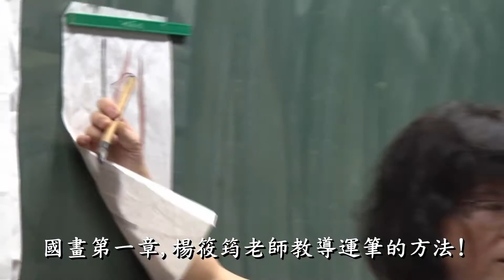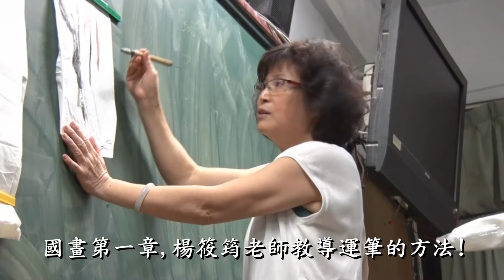國畫第一章,楊筱筠老師教導運筆的方法!